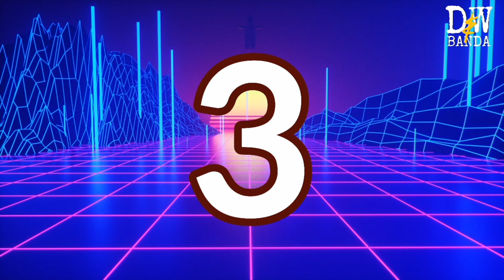Confira a votação dos cantores gospel que disputaram as eleições 2020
Confira 4 dos principais cantores gospel que colocaram seus nomes à disposição nesse pleito eleitoral.

Beatriz, Mattos Nascimento, Vanilda Bordieri e Alvaro Tito
(Foto: Reprodução/Web)
(Texto: Beenla Networks)

No último domingo (15/11), alguns cantores gospel foram às urnas e testaram sua popularidade disputando aos cargos de prefeito e vereadores por todo o país.

Abaixo, iremos listar 4 dos principais cantores gospel que colocaram seus nomes à disposição nesse pleito eleitoral.

Confira:

Vanilda Boridieri

A cantora gospel Vanilda Bordieri disputou a uma vaga na Câmara de Vereadores do município de Sorocaba, em São Paulo, pelo partido REPUBLICANOS.

A artista recebeu R$125.000,00 de fundo partidário, mas preferiu não usar.

Vanilda obteve 1.758 votos, e novamente não foi eleita.

Mattos Nascimento

O cantor gospel Mattos Nascimento disputou a uma vaga no Rio de Janeiro pelo partido SOLIDARIEDADE, e obteve 2.790 votos.

O artista não foi eleito mas ficou como suplente.

Álvaro Tito

O cantor gospel Álvaro Tito disputou a eleição sob judice.

Ele foi candidato a vereador no Rio de Janeiro pelo partido REDE.

Álvaro obteve 336 votos e não foi eleito.

Beatriz

A cantora gospel Beatriz disputou a uma vaga na Câmara de Vereadores do Rio de Janeiro, pelo SOLIDARIEDADE.

A artista obteve 895 votos, e não foi eleita vereadora.